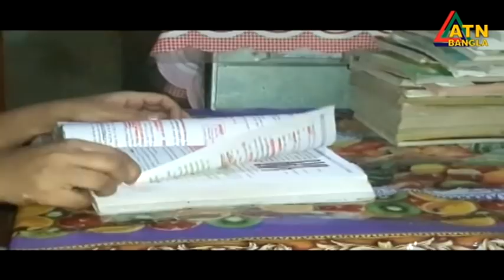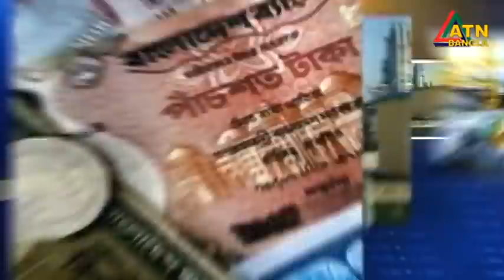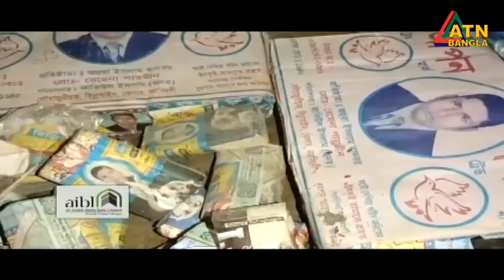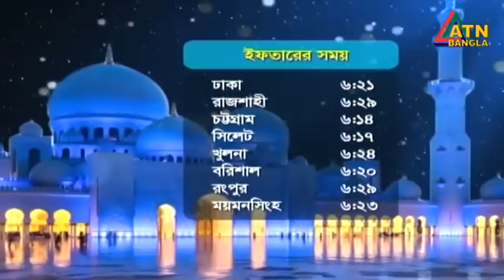এটিএন বাংলা দুপুর ২ টার সংবাদ । 09.04.2022 | ATN Bangla News